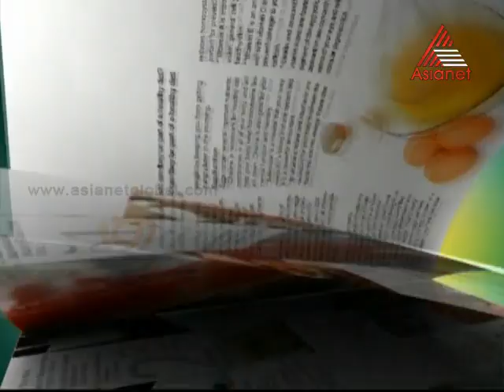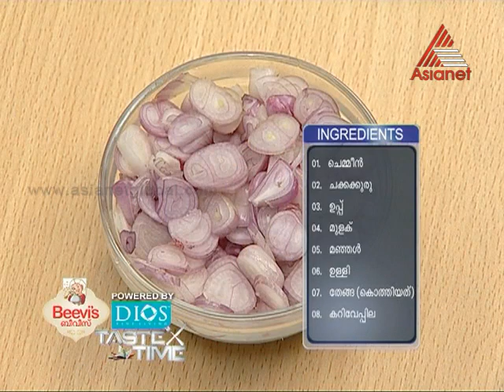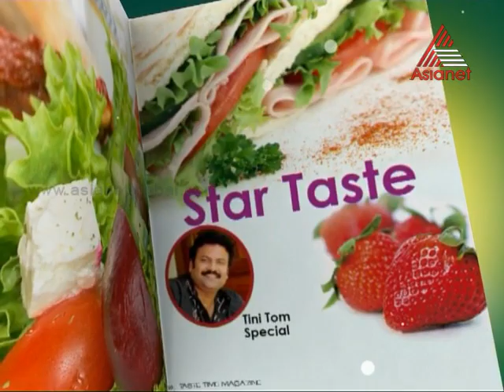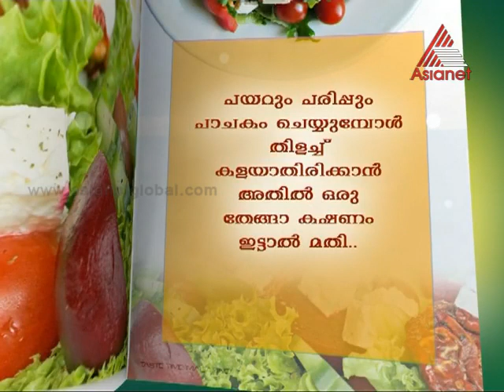Taste Time - Chemmeen Chakkakkuru Thoran 30-04-13